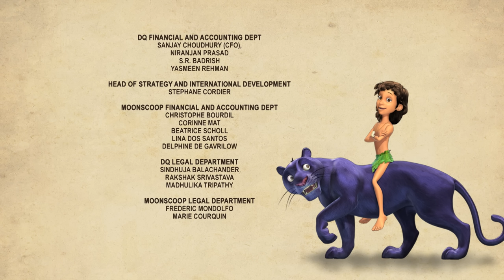जंगल बुक सीजन 2 हिंदी में | हिंदी कहानियां | Panther In Distress | PowerKids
for more cartoons. for more cartoons
Enjoy the ,episode Panther In Distress  Season 2 from Jungle Book in Hindi only on Power Kids.